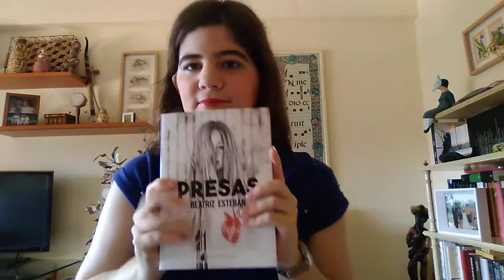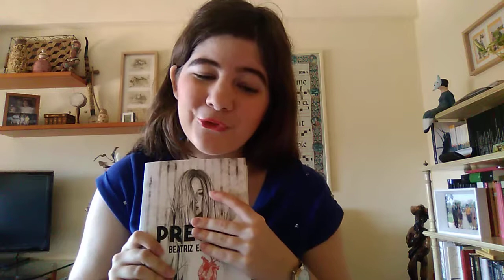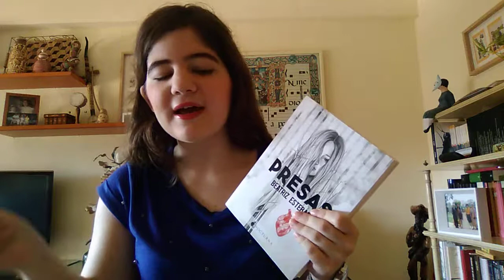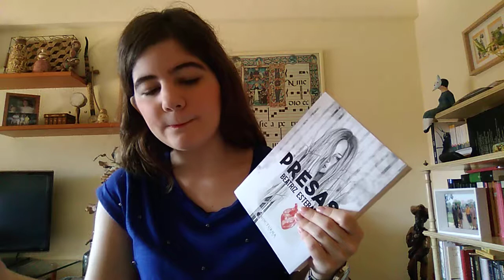Presas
Presas de Beatriz Esteban.
Si alguien ha leído este libro y quiere comentar algo sobre él , le o la invito a hacerlo para poder completar la reseña o simplemente comparar opiniones.